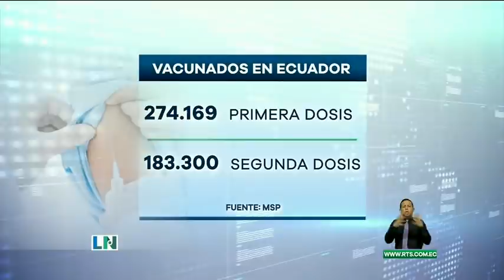La Noticia Estelar: Programa del 16 de Abril 2021